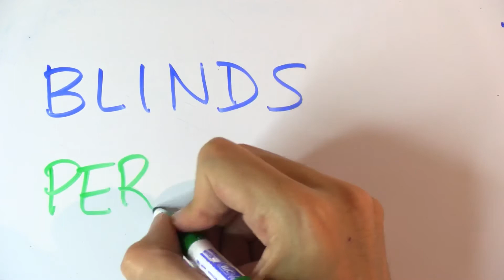Cómo se escribe PERSIANAS en inglés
Cómo se escribe persianas en inglés. Aprende más palabras y expresiones en inglés con vídeos cortos como este en mi canal de YouTube.